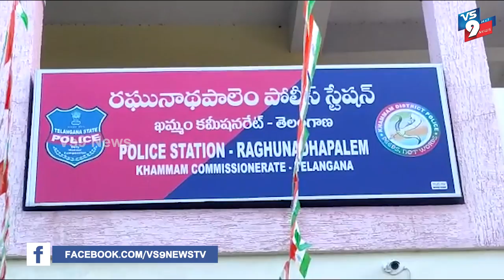ఖమ్మం జిల్లాలో వాహనాలు తనిఖీ చేస్తు సమయంలో అనుమానంగా ఉన్న ఓ వ్యక్తి అరెస్టు ||VS9NEWS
Watch:
ఖమ్మంలో.
బంగారం చోరీ
దొంగ అరెస్టు

ఖమ్మం జిల్లా ఖమ్మం రూరల్ పోలీసులు బంగారం చోరీ చేసిన వ్యక్తిని అరెస్టు చేశారు. వాహనాలు తనిఖీ చేస్తు సమయంలో అనుమానంగా ఉన్న ఓ వ్యక్తిని విచారించగా అతని వద్ద నుండి 6 బైకులు ఆరు తులాల బంగారం 25 తులాల వెండిని పోలీసులు స్వాధీనం చేసుకున్నారు. గుబ్బగుర్తి కొనిజర్ల మండలానికి చెందిన సాంబశివరావు గా అధికారులు గుర్తించారు